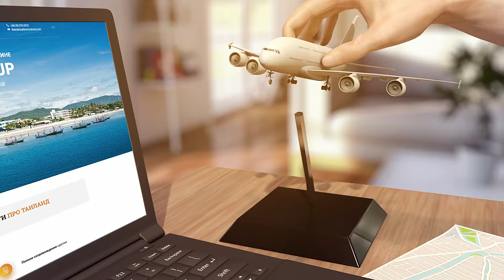Hua Hin MM Group, Hua Hin , Thailand, интервью Olesia